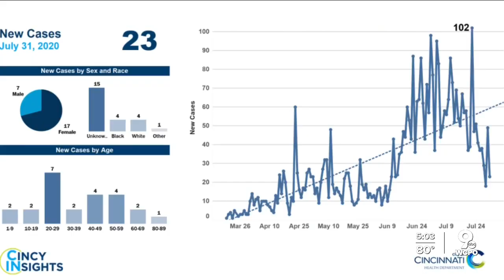Cincinnati ramps up COVID-19 contact tracing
The city's health department will bring in more contact tracers to track coronavirus case in Cincinnati.